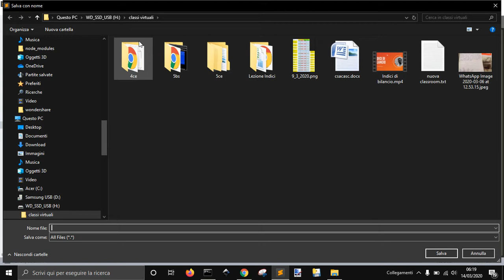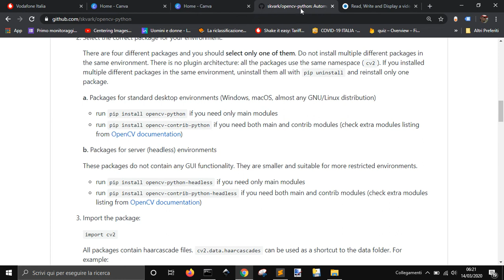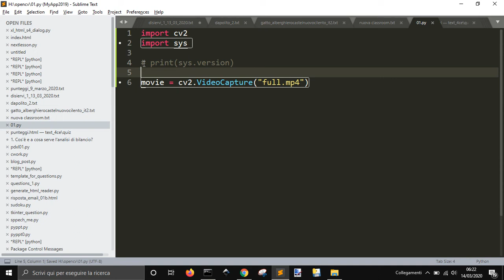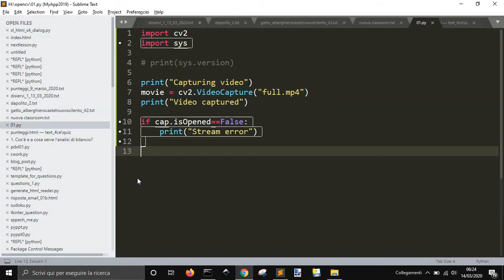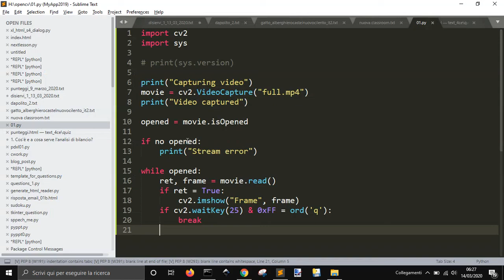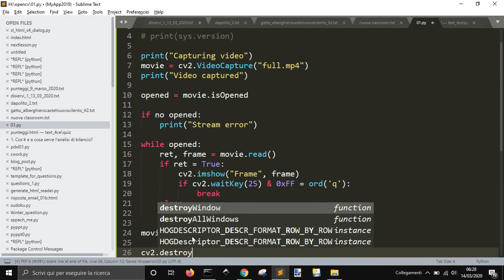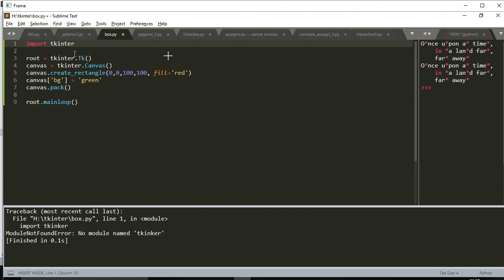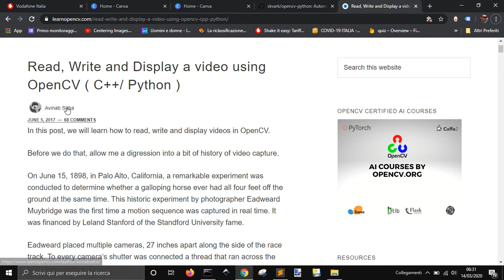How to open and show video frames with OpenCv and Python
If you need to work with videos, you can pip install opencv-python in Python and apply this code to start